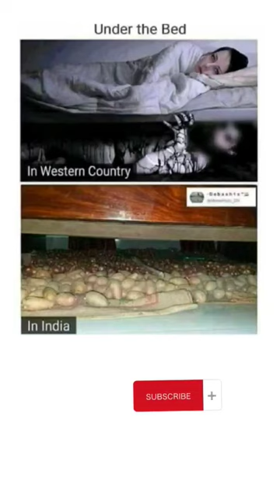Under the Bed 🥵🥵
blackpink
shorts
águila
fun with prasad
henning may
i tried to find a real life elf
julie and camilla
look a like camera
manhwa react
mizkif
old man kissing
shivangi shah
123 go
2020 tiktok dances
25 paise coin
777 cargo
90 day fiance
a normal day in ohio
acumalaka
ah ah ah ah stayin alive
aimshgiin bichleg
airsoft
airsoft glock
airtel xstream smart box
akaza and kokushibo
alizeh jamali
all england 2023 badminton live court 2
anton chigurh
asmr black bean noodles + fried chicken
avatar 2
bangla natok
bangla natok shorts
bb at kapil sharma show
bbs
bella vita luxury perfume
best phone under 20000
bones
brain science
brent rivera
brianna guidry mother may i part 8
bts
bts memes
bts universe story taekook
budapest
camilla and julie
car review
cerita warga
charmer skz
chatgpt 4
combat warriors
cookie word c
coryxkenshin
countryballs
couple goals
csgo source 2 gameplay
daniel saboya
deku vigilante
despacito niana
doja cat live
don't you find it strange only thing we sh..
dont laugh
elephants playing with humans
elon musk chinese
eminence in shadow episode 15
episode choose your story kiss
erica ha
evade
evil dead rise 2022 trailer
face jimin
faze
faze rug
first love ep 1 eng sub
football reels
front walkover
full stack website project
gacha mini movie love story
gigachad transformation
gigi hadid victoria's secret
girls armwrestling
girls generation
golden hour lyrics
gordon ramsay sausage
hoangminhkhumbeo 1
horror videos horror videos horror vide0s
how to do a front walkover lilly k
how to draw izuku midoriya
how to gleek
how to karate
how to make your veins pop out
how to run faster
how to strong arm wrestling
how to study 12 hours a day
how to tell someone you don't like them
hulk
hungry birds
iremember when i lost my mind
i used to be beautiful now look at me
ice on my baby
in da club 50 cent
ishowspeed
island kdrama
İss noW
itagaki rihito skz
jake paul
japanese empire
jay season 5
jennie diss mama
jessi
jimin new song
jk vlive 2023
jon jones
jonathan cohen
jujutsu kaisen
kareena shahid love story
kilian mbappé song
kina can we kiss forever
king cobra
korean series
kratos punches heimdall
kujang
T belong to your world drama ep 1 eng sub
legend of hanuman
limbo
live insaan
logan paul wwe
longest goal in football history
longest kiss record
love songs
magnet fishing
man angan
maradona warm up
mat kilau
maula muhammad amin al idrisi
mbappe best goals
me freeman
mid lane band
mind blowing shower thoughts
minecraft
mm2
money lisa
monyet
mood
most expensive gaming room
motivation don't give up
mrbeast
mystery facts malayalam
naruto
natsume yuujinchou
nirvana
no country for old man
nokia 3310
novation launchkey 25 mk3
oh dear diary i met a boy
oh i've been shaking
one dance instrumental
oops i did it again
owl videos
pagent
painting
para dige
pavlov vr
pc new games
pedro pascal meme
pet simulator x
pinjra
piya aaye na
planets
pokemon medallion
poland
polar bear seal
pooh in korea
prizzo ff
pythons
rainbow friends
random love story ep 1 eng sub
react to
react xxtenations
reaction ac dc
reticulated python
rihito itagaki kiss
robin engagement
roblox
rrr movie shooting
sa 35
sacred bricks
sad anime moments
salish
sanji caught in 4k
sanju baba status
savage love bts lyrics
sexy kisses
sha gz
shas dot com
short video
shorts crafter aditi
sims 4 tiny living
skz ff
SOurce 2
spit in my face song
steam link
study motivation
sus kenny
sweet kisses
tabo song
taekook fight
technoblade never dies
the bangs
the boys
the eminence in shadow react to
the great wall of china
the universe
tiny poodle
tips to glow up
titans react to jason todd
triple charm i am your mother
true beauty
tuloni biya
vat19 rejects
vice ganda
videók
walking dead season 1
walkover
wednesday song
what is mumble rap
who will win champions league 2023
whopper
why did andrew get arrested
world biggest train
ww2 online
XO team
yalili yalila
yeji dance
you wanna taste of my brain
youtube shorts
zhao lusi new drama 2023